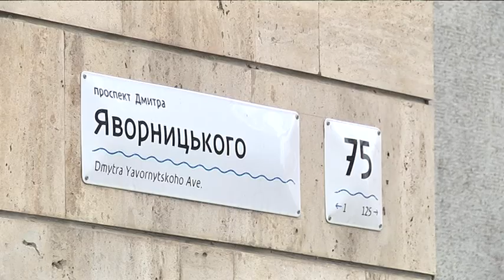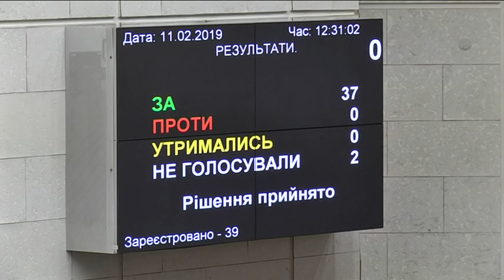Матеріальної допомоги на всіх не вистачить. Міськрада Дніпра переглянула рішення січневої сесії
Матеріальної допомоги на всіх не вистачить. За один тиждень 90 тисяч дніпрян подали заяви на отримання коштів з міського бюджету. Нагадаю, 23-го січня депутати прийняли рішення спростити процедуру отримання матеріальної допомоги. Місцеві ЗМІ поширили хибну суму: начебто кожному городянину виділяють близько чотирьох тисяч гривень. Народ кинувся писати заяви. Багатотисячний наплив охочих змусив міську раду відмовитись від січневого рішення. 11 лютого терміново провели нову сесію.